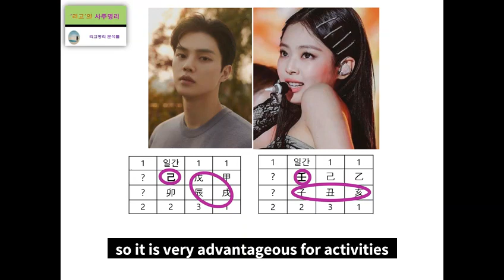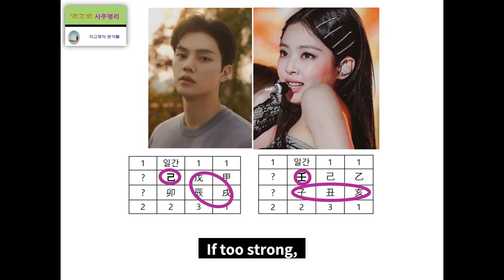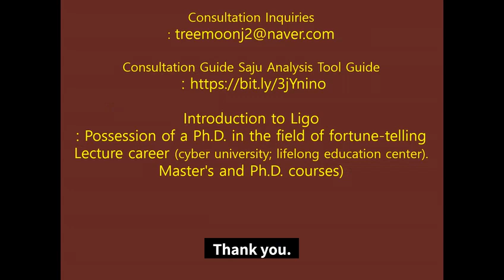Song Gang & Jennie's Fortune Harmony Analysis